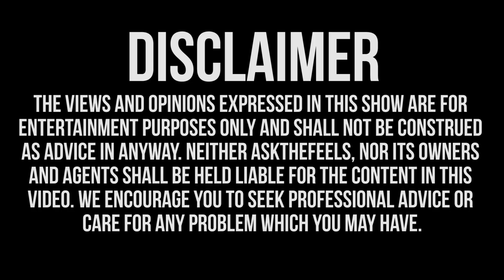Boyfriend Only Gets A Boner When He Tickles Me Ft. Shannon Boodram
Tickling his girlfriend is the only thing that can give this guy a boner...